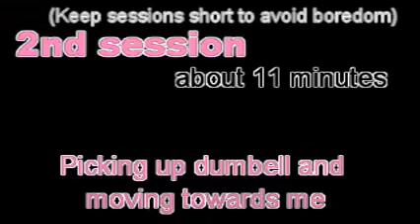Teaching a puppy to Retrieve; 2nd session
Teaching Pink, an American bulldog puppy, to retrieve using operant conditioning.
I am using a clicker to mark the behaviors.
2nd session